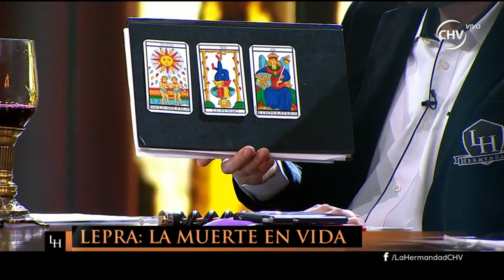LA LEPRA ALARMA A CHILE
Programa La Hermandad, Chilevisión, martes 15 de agosto de 2017.